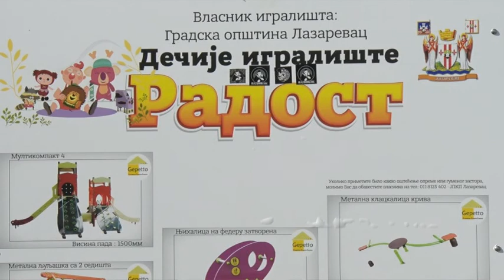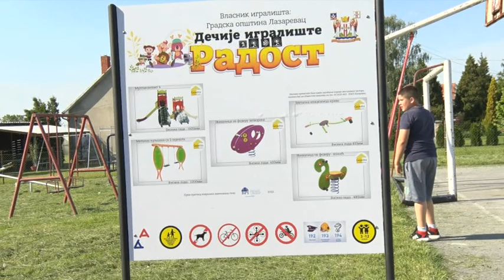Novo dečije igralište u MZ Zagorka Dragović